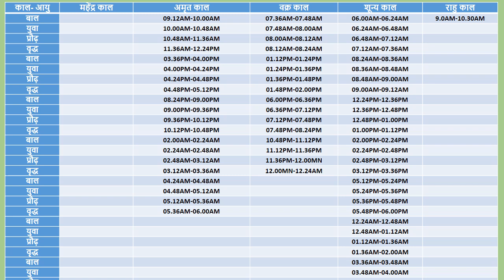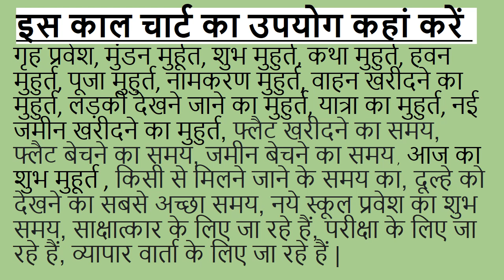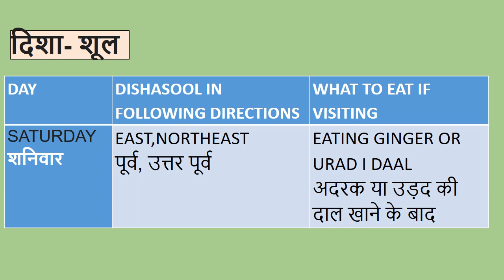17 AUG 2024||17 अगस्तका शुभ मुहूर्त ||आज का दिन ||17AUG2024 का दिन|| राहुकाल||17अगस्त2024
मेरे चैनल @SagaofLife को देखने के लिए आपका बहुत-बहुत धन्यवाद |
यह वीडियो 17AUG 2024 के पूरे दिन के शुभ और अशुभ समय का पूरा विवरण प्रदान करेगा।